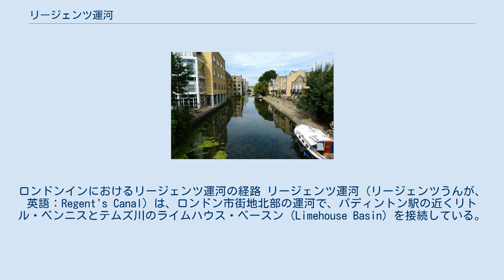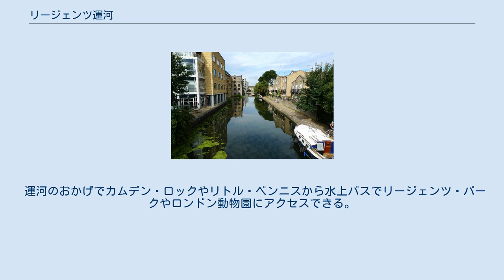リージェンツ運河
ロンドンインにおけるリージェンツ運河の経路 リージェンツ運河（リージェンツうんが、英語：Regent's Canal）は、ロンドン市街地北部の運河で、パディントン駅の近くリトル・ベンニスとテムズ川のライムハウス・ベースン (Limehouse Basin) を接続している。
 全長は 8.6 マイル (13.8km) で、本線には 13 基の水門がある。
運河はリトル・ベンニスからリージェンツ・パークの北の境界をまわって、東に方向を変え、カムデン・ロックやキングス・クロス駅の北側に連絡している。
グランド・ユニオン運河の最南端部となっている。
 昔のように多くのナロウボートが行き来することは現在ないが、散歩道としてロンドン市民に人気だ。
 産業革命の時代、貨物や石炭を運搬するために1820年に開通した。
建築家ジョン・ナッシュにより建設された。
20世紀にいると、イーストエンド・オブ・ロンドンでリージェンツ運河沿いに工場、ガスタンクと製材所が多く分布していることがあった。
 カムデン・タウンには運河沿いの材木置き場として利用されていた空間が、徐々にマークットやレストランとして開発している。
昨今キングス・クロス、イズリントンやショーディッチで運河の近い地域が再開発によって地価が高騰しジェントリフィケーションが進んでいる。
運河沿いには、巨大なキングス・クロス・セントラル (King's Cross Central) 開発地域をはじめ、新しい建物や改装された建物が多数建ち並ぶ。
 運河のおかげでカムデン・ロックやリトル・ベンニスから水上バスでリージェンツ・パークやロンドン動物園にアクセスできる。
 リージェンツ運河に臨むこの博物館は運河の歴史や文化について展示している。
キングス・クロス駅から徒歩約８分。